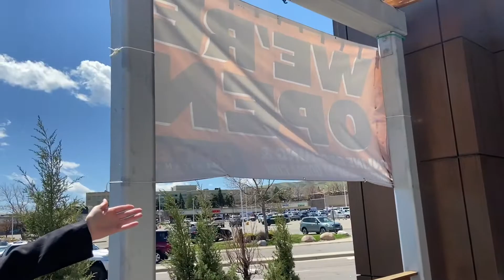Final Presentation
Managerial & Corporate Communication final presentation